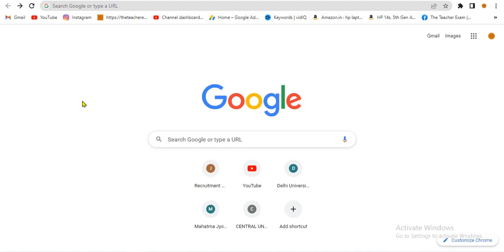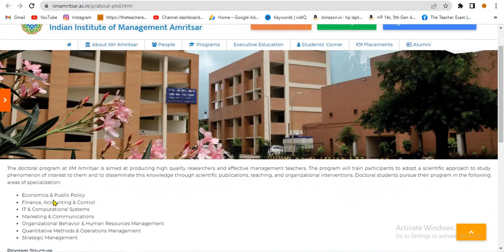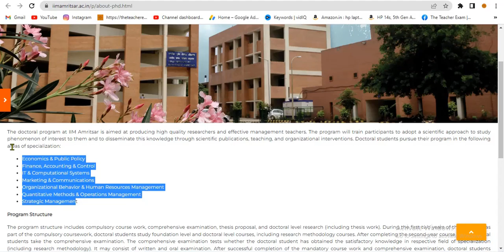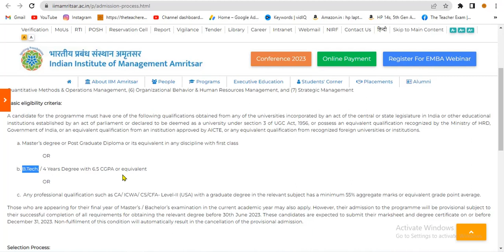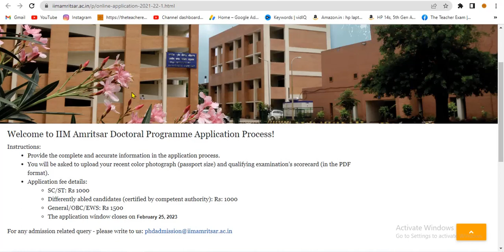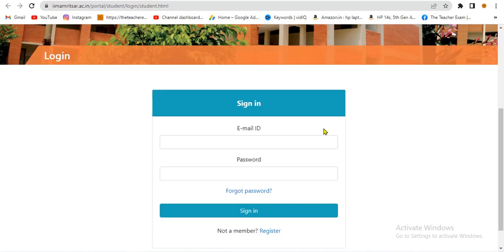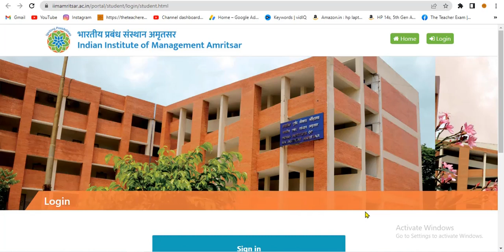New phd application form with fellowship | Phd Admission 2023 | iim phd admission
University: - iim Amritsar
  Admission notification: iim amritsar phd admission 2023